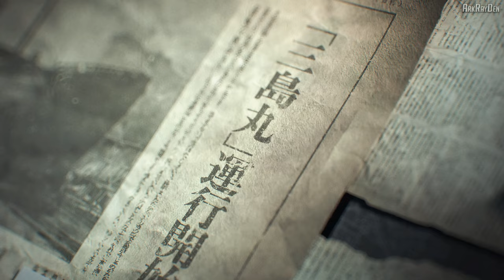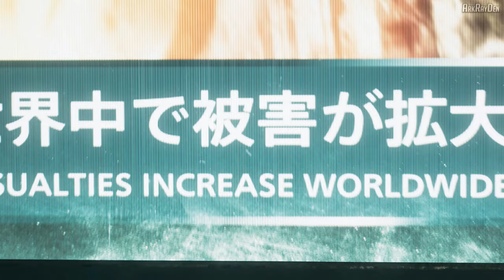Tekken 8 Ultra Graphics Gameplay PC 4K 60FPS | Story Mode - Chapter 1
Tekken 8 Gameplay (JIn vs Kazama) Story mode - Chapter 1 with Cut Scenes at Ultra High (MAX) Graphics settings.
Watch the video at full quality for best experience.
[I have maxed out each and every setting.]

Do you like the graphics and want more like this?

Get ready for the next chapter in the legendary fighting game franchise, TEKKEN 8.
The game is expected to be launched on 24th Jan 2024. You can Pre-purchase the game from the following link or test out your skills with the FREE Demo.

CPU: Ryzen 7 Octa Core 5800H
          3.2 GHz, Max Boost 4.4 GHz
GPU: NVIDIA GeForce RTX 3070
          8 GB DDR6, 140 W TGP
RAM: 32 GB DDR4 3200 MHz
SSD: 1 TB SSD NVMe M.2